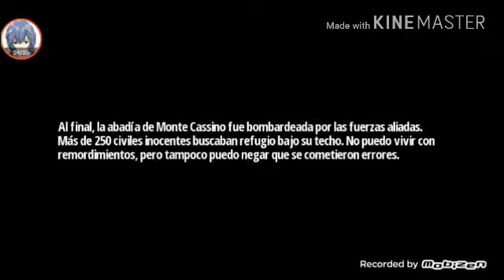BROTHERS IN ARMS 3•CAMPAÑA (022)Casi matamos al General Herst (ಥ﹏ಥ)💔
Brothers in arms 3 es un juego del genero de accion, modo shooter en tercera persona, donde encarnamos al soldado Wright, un veterano de la segunda guerra mundial, es esta ocasion yo misma me puse un reto:
Como todos sabemos, matamos al General Herst en la campaña 8 pero ¿que pasa si lo matamos antes?¿hay alguna probabilidad de asesinarlo antes?